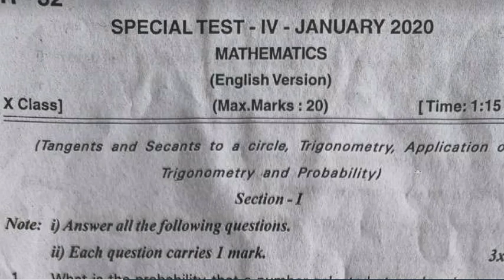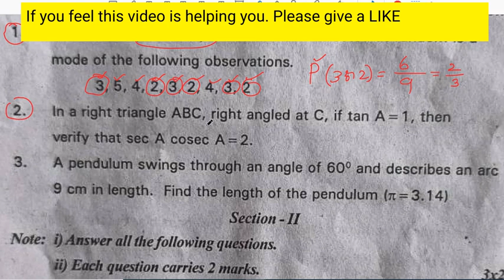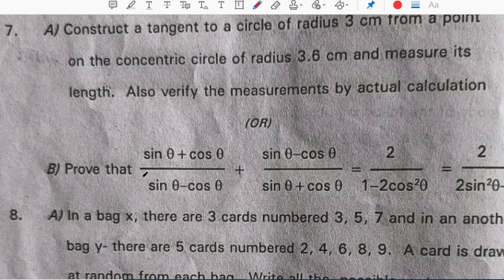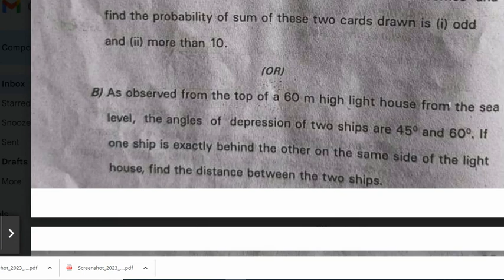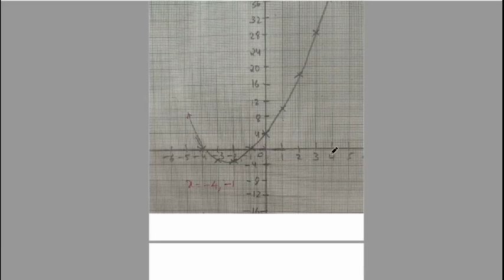maths important questions class 10 2023.maths pre final question paper 2023. 10th class pre final ts